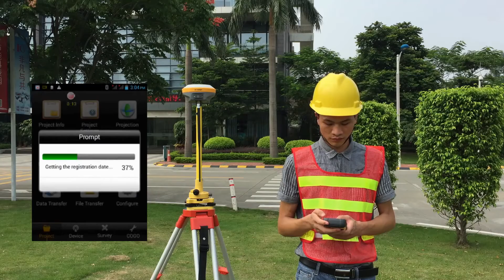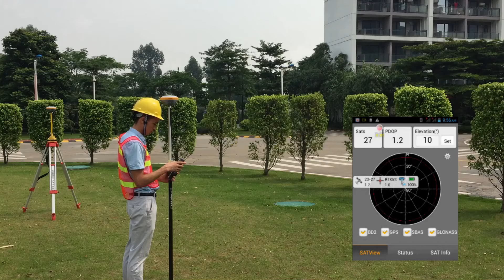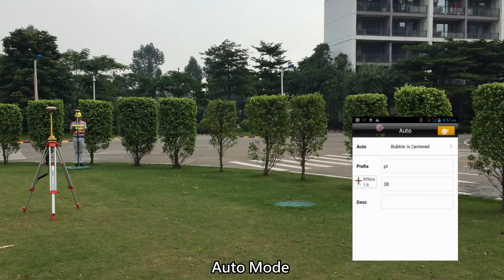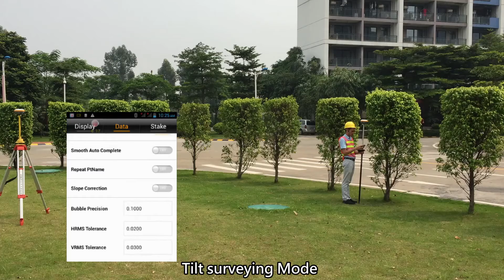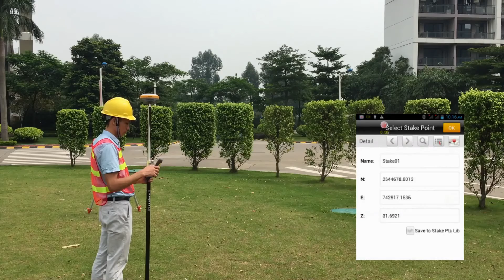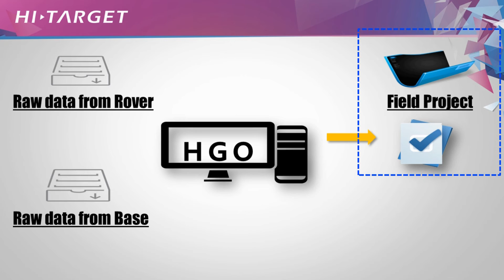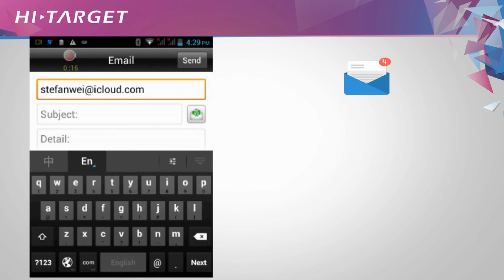3 Hi-Target V90 Plus all in one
Hi-Target